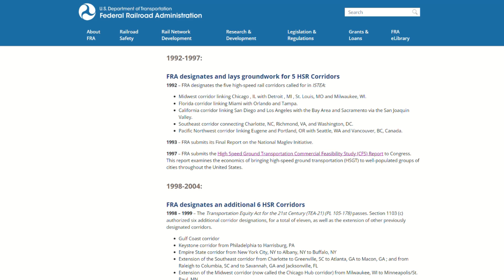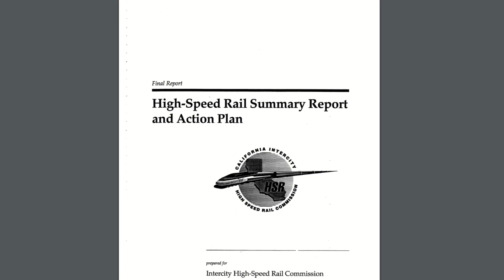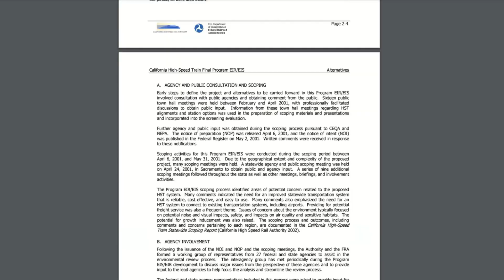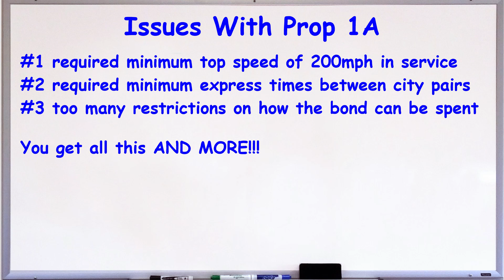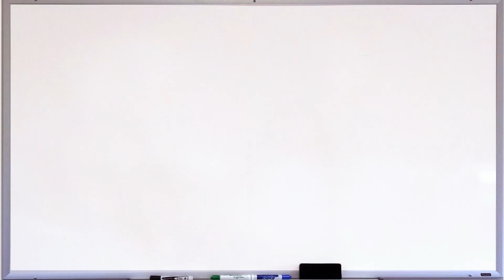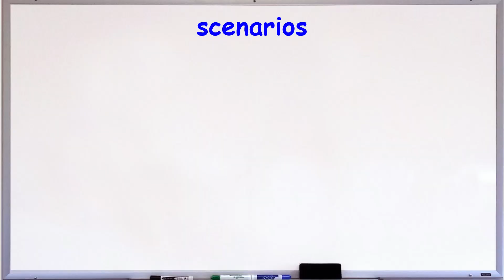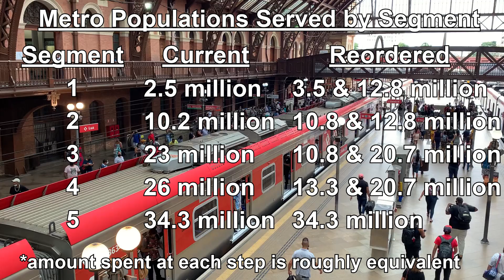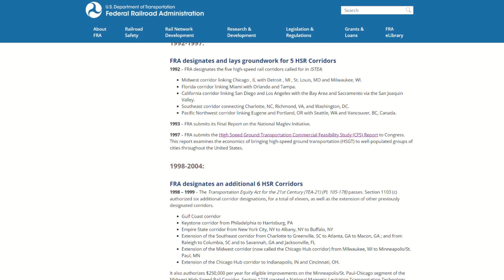What Went Wrong With California High Speed Rail And How Can Other HSR Systems Avoid Those Mistakes?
Looking at the history of errors related to the California High Speed Rail project and how those might be applied to other aspirational high speed rail lines in other parts of The United States of America. I've done about 40 minutes of video on California High Speed Rail in the present. This video mostly looks at the history of the project and explores some ways the concept could have been approach differently that would have been more productive.  This is the first part of a multi-part series on the Federal Railroad Administration's high speed rail corridors. This is the California Corridor, which is synonymous with California High Speed Rail at this point.
Regarding the subject of this video, YES I already know that due to stipulations in Prop 1A that the train has to run through certain Central Valley cities. The direct route between L.A. and S.F. is purely hypothetical and would not happen practically at this juncture. Same with the reordering of construction on the current plan.

0:00 Introduction
0:19 Origins
0:56 Intercity HSR Report Findings
3:04 Critique Of Those Findings
4:35 CAHSR Whole System EIR
5:11 2008 Business Plan And Prop 1A
5:43 Critique Of Prop 1A
8:11 Funding Problems
10:23 Hypothetical Scenarios
10:45 Build It In A Different Order
13:00 Direct Line LA to SF First
15:12 The Present Dilemma
15:40 Conclusion
15:52 Future Videos
16:20 Outro

Topics:

Cascadia Ultra High Speed Rail
Federal Railroad Administration High Speed Rail Corridors
The Case For High Speed Rail in the United States
pre-CAHSR studies
San Diego
Inland Empire
Antelope Valley
Central Valley
Pacheco Pass
Panoche Pass
Altamont Pass
CAHSR Phase 1
The Grapevine
Los Angeles
Bakersfield
Modesto
bay area
CAHSR Phase 2
California Proposition 1A
CAHSR Business Plan
Federal fundings
Cap and Trade
San Francisco
Anaheim
Gilroy
Burbank
San Jose
Sacramento
Bakersfield
Fresno